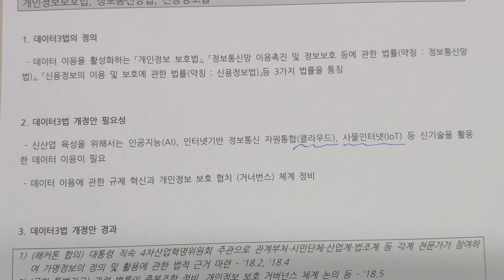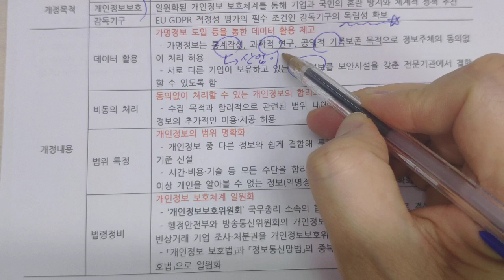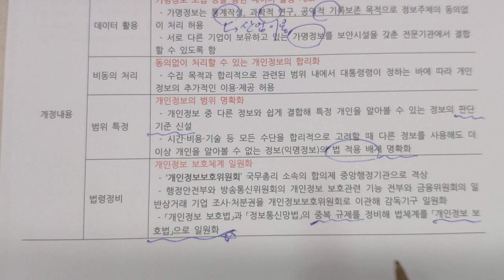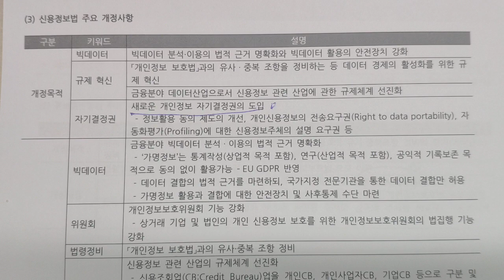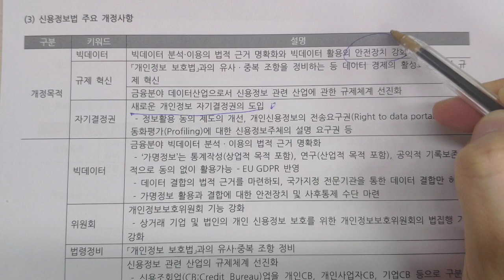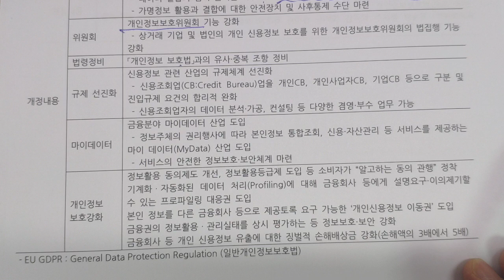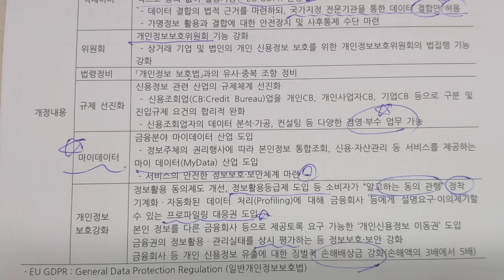데이터3법 개정안 강의, 기술사 강의, 데이터3법의 핵심요소를 빠르게 설명합니다.